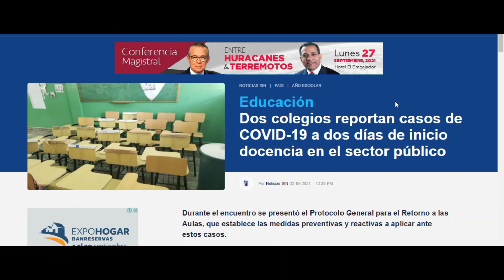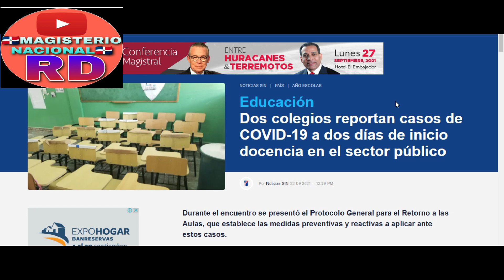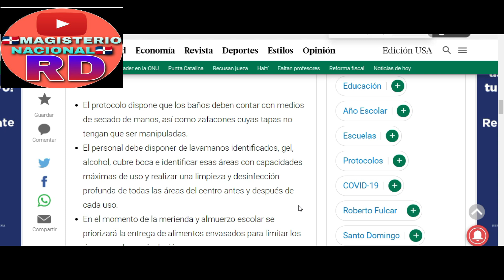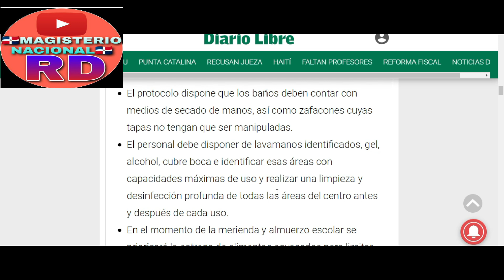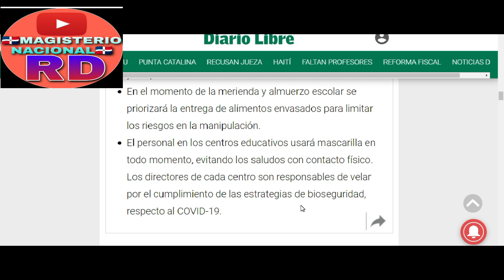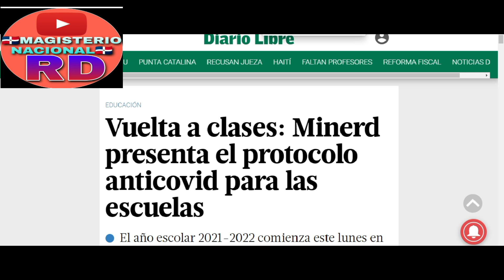Alerta: Tercer Colegio que reporta casos de Covid 19.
MAGISTERIO NACIONAL RD CONTACTO